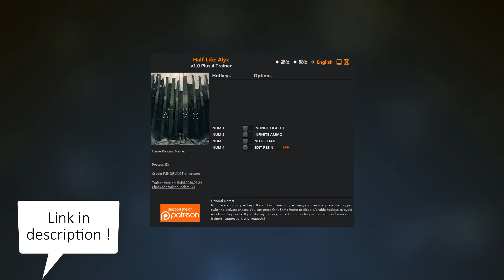Half-Life: Alyx - Trainer +4 v1.0 [FLING]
OPTIONS

Numpad 1 – Infinite Health
Numpad 2 – Infinite Ammo
Numpad 3 – No Reload
Numpad 4 – Edit Resin

File info:
Name: Half-Life Alyx v1.0 Plus 4 Trainer.exe
Size: 990 KB.
CRC32: 00000000FBB3FB96
SHA1: 503C3D43F23418DD9C91AD197D9485BD1AA60699